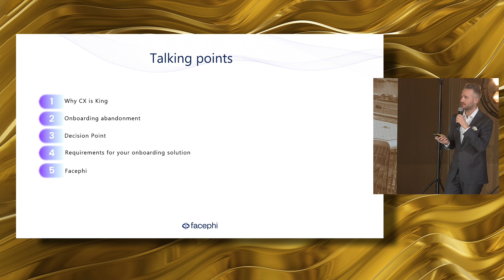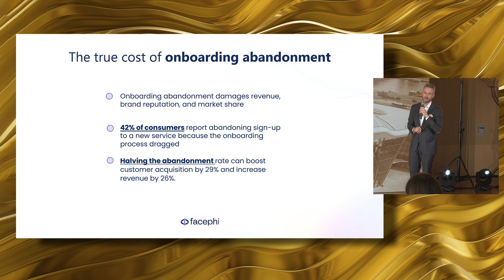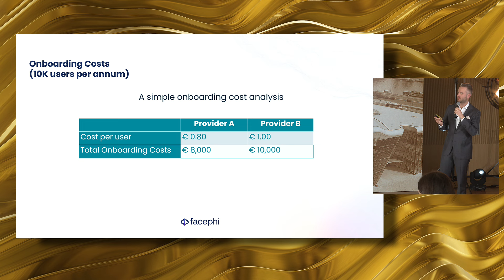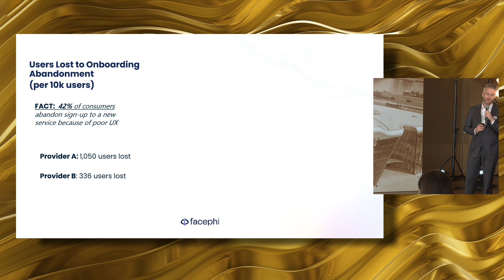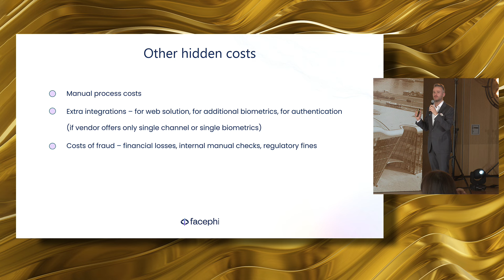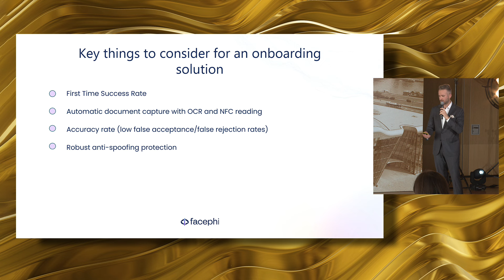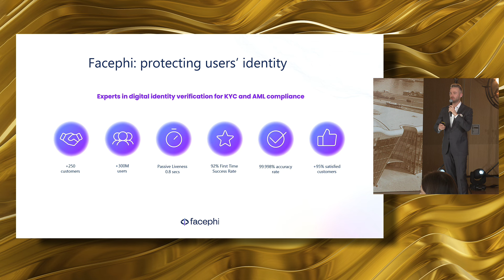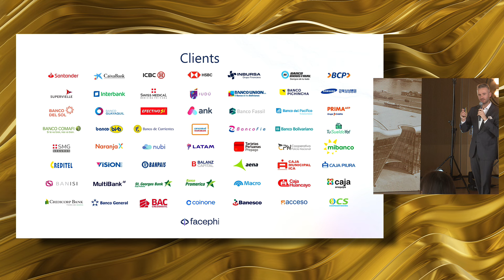CEE23: 🎤Exposing hidden costs of digital onboarding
Watch the presentation on the topic of digital onboarding and biometrics, recorded during the CEE23 SME Banking Conference on November 30 in Kraków, Poland.